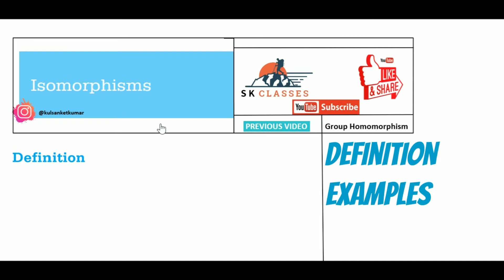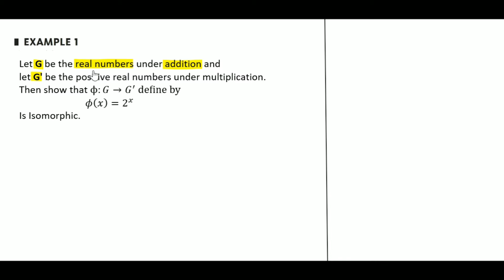Lec -01 Isomorphism Definition with example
Time stamps
Intro 0:00 - 0:12
Approach 0:35 - 3:10
Definition 3:10 - 6:32
Example 6:33 -
I hope you understand the explanation. If you like my little work and please do

UPSC PREVIOUS YEAR  QUESTIONS
UPSC MATHEAMTIC OPTIONAL QUESTIONS

Definition of group homomorphism
Examples on group homomorphism